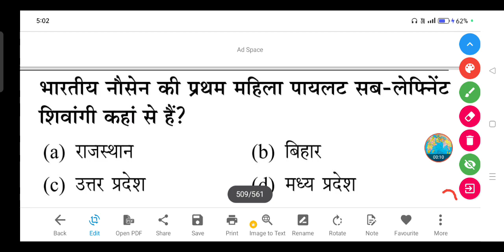भारतीय नौसेन की प्रथम महिला पायलट सब-लेफ्नेिंट शिवांगी कहां से हैं?